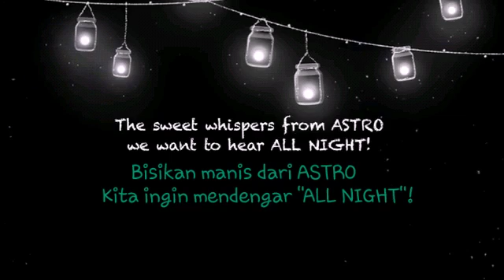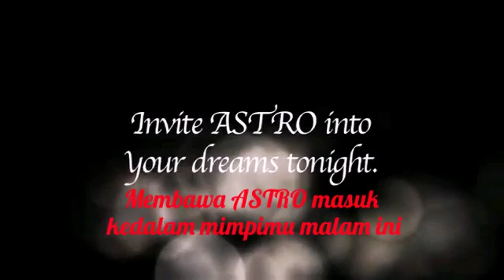[ENG/INDO SUB]190222ASTRO in SIMPLEAS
Sub English from Arirang TV Simplease thank to engslish sub nya ,
Maaf jika ada kesalahan dalam sub indonya semoga kalian menikmati nya